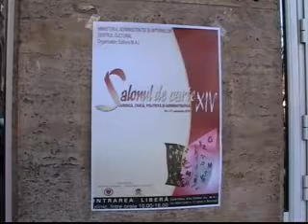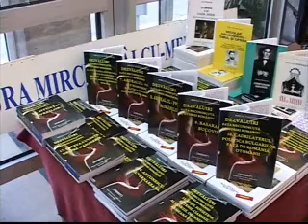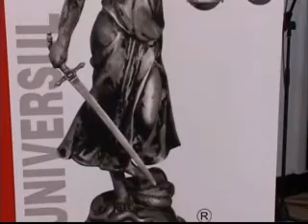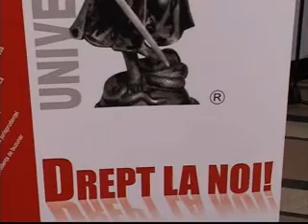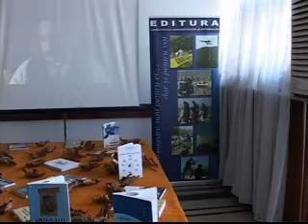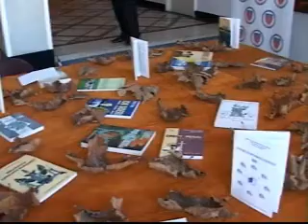Salon de carte polițistă, Editura M.A.I 2010. Partea I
Salonul de carte juridică, civică, poliţistă şi administrativă al M.A.I. -- ediţia a XIV-a. Partea I